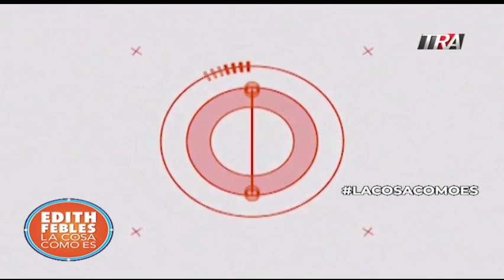Vergüenza!! Venezolana asesinada en RD por su pareja y ninguno de los gobiernos ayuda a la familia